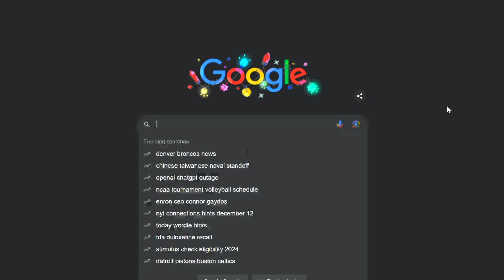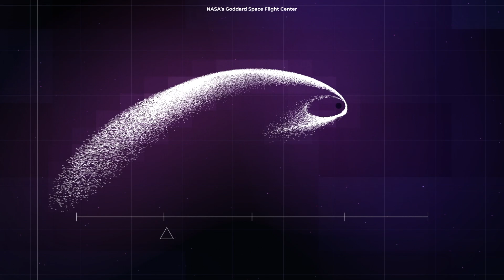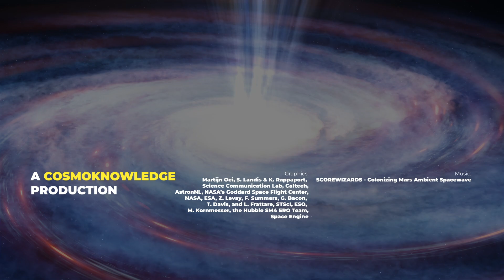Is This The Largest Galaxy Ever Found?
This video is about Alcyoneus, a galaxy so large that to match its size, you'd need to line up 100 Milky Ways end to end.

Narrated by:
Russell Archey

Graphics:
Martijn Oei, S. Landis & K. Rappaport,
Science Communication Lab, Caltech, LOFAR,
AstronNL, NASA’s Goddard Space Flight Center,
NASA, ESA, Z. Levay, F. Summers, G. Bacon,
T. Davis, and L. Frattare, STScI, ESO,
M. Kornmesser, the Hubble SM4 ERO Team,
Space Engine

A big thank you to our lovely channel members:
John Donohue
M Moon
VALERIE PIERRE
Mehmet Cevdet Ural
Gerald Griswold Sr
Michael Ward
Heywood Tate